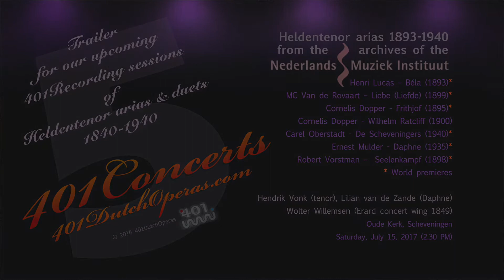401Concerts 5 Trailer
401Concerts 5 Highlights VIDEO

This is the trailer of the 401DutchOperas try-out concert in the Oude Kerk (Old Church) Scheveningen, July 15, 2017. Performed are opera arias and preludes from Dutch operas by

Henri Lucas (Béla?, 1893)
MC van de Rovaart (Liefde, 1899)
Cornelis Dopper (Frithjof 1895 and Wilhelm Ratcliff 1900)
Carel Oberstadt (De Scheveningers, 1940)
Robert Vorstman (Seelenkampf, 1898)
Ernest Mulder (Daphne, 1935).

except for the Ratcliff excerpt all these titles are world premieres, since these operas were never performed during the lives of the composers.

Heldentenor in this 401Concerts 5 trailer is Hendrik Vonk, pianist is Wolter Willemsen. They are seconded by Hendrik's pupil Lilian van de Zande in the Daphne excerpt. As for the 'trailer' status of this concert, the following applies: with Hendrik, Wolter and 401Concert 4 soprano Barbara Schilstra we are working on a recording project that will include over 50 arias and duets, trios, choral sections and instrumental highlights of Dutch operas 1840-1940. This concert was a first try-out for those recording sessions, the first of which is scheduled for September 2017.

More info on the composers and these operas can be found on 401DutchOperas.com, specific info on the recording project can also be found there. Biographies and downloads with Hendrik Vonk and Wolter Willemsen can be found on their respective pages on 401DutchDivas and 401Sales.com.

The recordings are part of a larger project that includes a handbook by music philosopher René Seghers on 401DutchOperas. This book will have all the plots, along with background info on the operas, their performance history and  the composers' bios. Because there are almost no recordings available of Dutch operas, we decided to organize concert-recordings of highlights of as much operas in the book as possible (in piano/chamber arrangements). Since 2015 we realized 5 concerts, including over 50 excerpts of forgotten Dutch operas with artists such as tenors Hendrik Vonk and Denzil Delaere, pianists Wolter Willemsen, Pieter Dhoore and Jan ten Bokum, sopranos Barbara Schilstra, Jolien De Gendt and Pauline Lebbe, violinists Ann Vancoillie and Anna Hiemstra and baritone/basses Andreas Goetze, Pieter Vis and Joris Grouwels. Once the book is ready, those interested can thus also hear at least some highlights of all these forgotten operas. While working on the book, the latest discoveries are already published on the 401DutchOperas website.